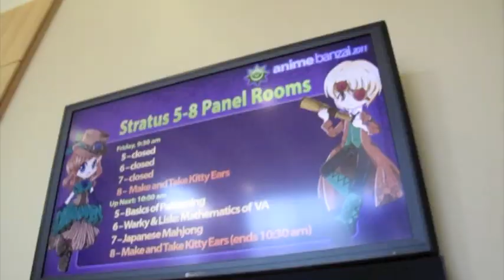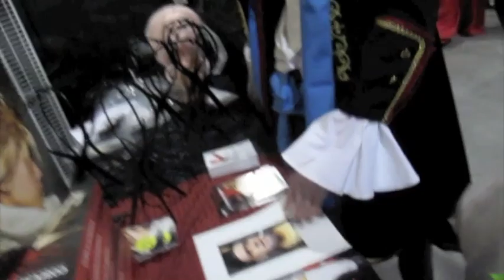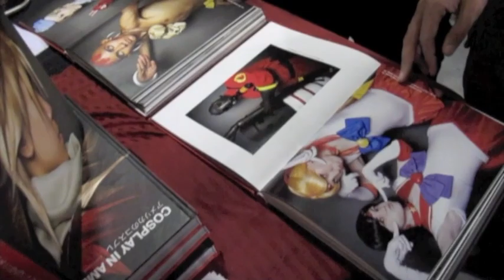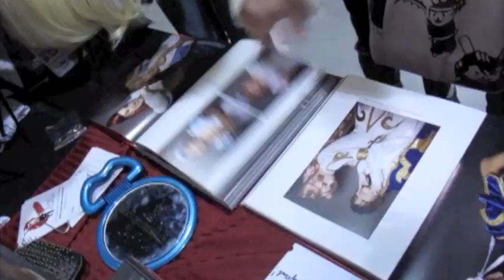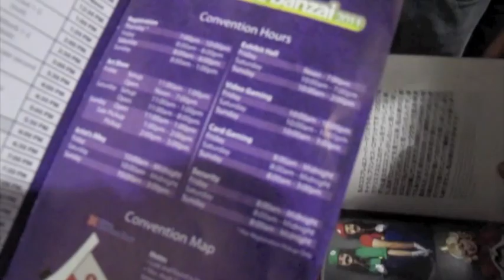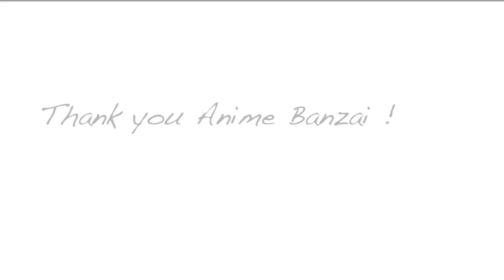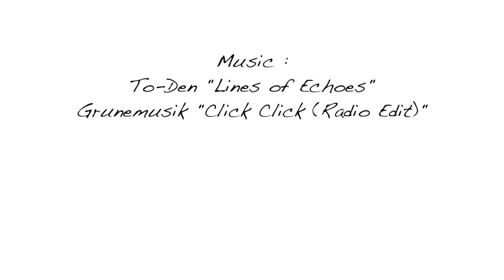"Cosplay in America" @ Anime Banzai 2011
Anime Banzai 2011 (Oct 19-21, 2012)
Layton, UT

Music
To-Den "Lines of Echoes"
Grunemusik "Click Click"